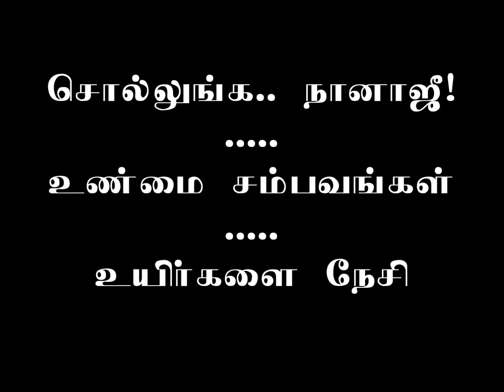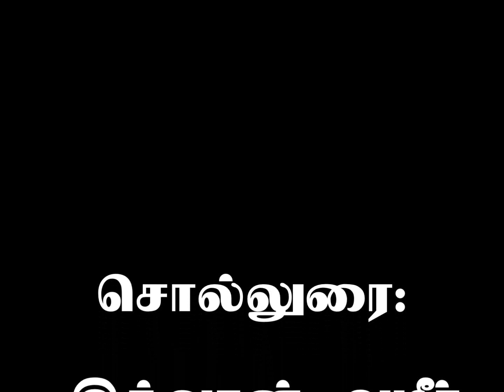'TELL ME NANAJI - சொல்லுங்க நானாஜீ!'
கோடை விடுமுறை குதுகுலம்.. கும்மாளமுமாய் குழந்தைகள் இருக்கும் நேரமிது. பன்முக பயிற்சி முகாம்களுக்கு குழந்தைகள் அனுப்பி வைக்கப்படும் நிலை.. எதிர்கால சந்ததிகள் அழகிய முறையில் வடிவமைக்கப்பட வேண்டும் என்பதே அனைவரது நோக்கம்.

அவ்வகையில், இன்னொரு முயற்சிதான் 'Tell Me Nanaji - சொல்லுங்க நானாஜீ'

வரலாற்றுப் பேழையிலிருந்து முத்துக்களாய் தேர்ந்தெடுத்து ஒழுக்கமென்னும் முத்தாரத்தை கோக்கும் முயற்சி. ஆதரவு தருவீர்கள் என்ற நம்பிக்கையுடன்.

இறுதியாக,  சட்டென்று தோன்றிய இந்த கருத்தை உடனுக்குடன் செயலாக்கம் தர ஏழே வயதான என் பேரன் முன்வந்து வெறும்  மொபைலில் ஒரு கைத்தேர்ந்த ஒளிப்பதிவாளனாக படமாக்கி தந்துள்ளான்.

குறைகளை அழகாய் சுட்டுங்கள். நிறைகளை பதியுங்கள். உங்கள் நல்லாதரவோடு பிரார்த்தனைகளில் இடம் ஒதுக்க மறவாதீர்கள்.